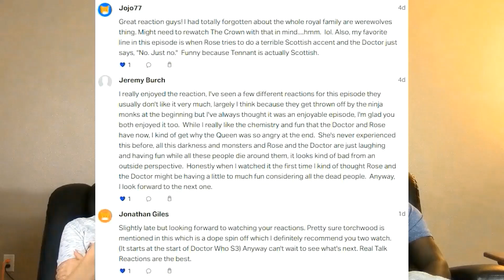Doctor Who 2x3 School Reunion Reaction (FULL Reactions on Patreon)